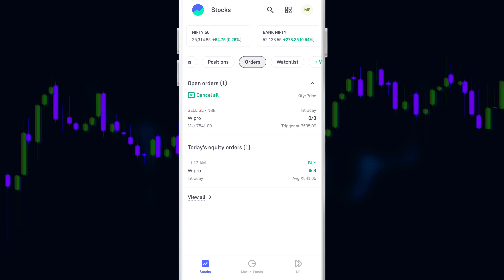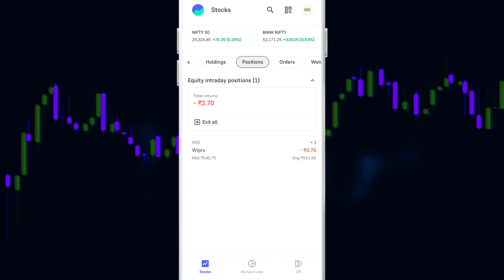Groww app me trailing stop loss kaise lagaye | How to trail stop loss in groww app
Groww app me trailing stop loss kaise lagaye. groww app me stop loss ko trail kaise kare.